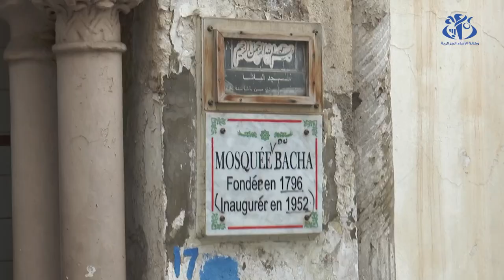وهران : حملة تنظيف واسعة للمعلم الأثري مسجد الباشا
وهران (وأج) - حظي جامع "الباشا" العتيق الواقع بحي "سيدي الهواري" بمدينة وهران بعملية تنظيف واسعة شارك فيها أكثر من 300 شخص، ينتمون الى المرصد الوطني للمجتمع المدني والكشافة الإسلامية الجزائرية والهلال الأحمر الجزائري و30 جمعية ولائية ووطنية ومواطنين شغوفين بالتراث، حسبما أبرزه المنظمون.